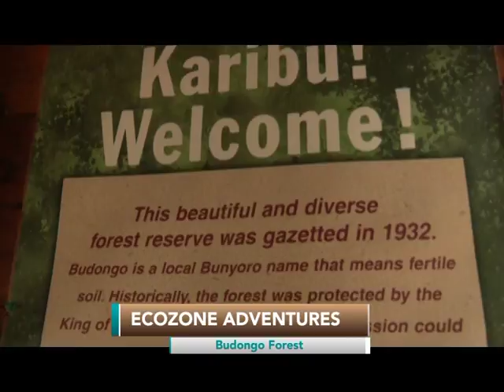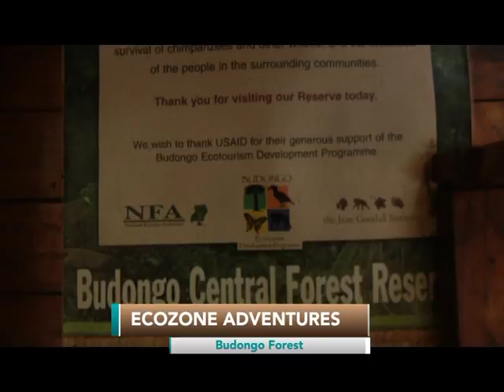ECOZONE: Adventures – Murchison Falls National Park [Part B]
Day 2 kicked off with a trip to Budongo Forest - an excellent spot to track chimpanzees while visiting Murchison Falls Park. The success rate in seeing Chimpanzees is quite high here and only outdone by Kibale Forest. There are morning and afternoon chimpanzee tracking times and for those visiting Murchison Falls National Park this can be done on the way to or from Murchison Falls National Park adding another activity to your safari there. The ideal plan would be to stay overnight and also do a forest walk while at Budongo Forest.